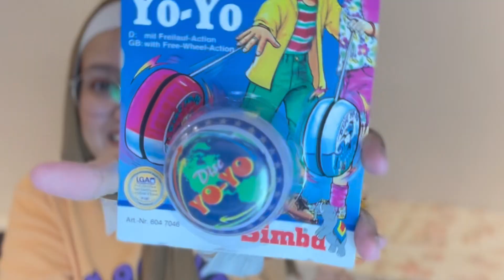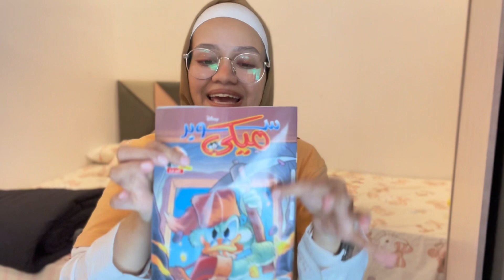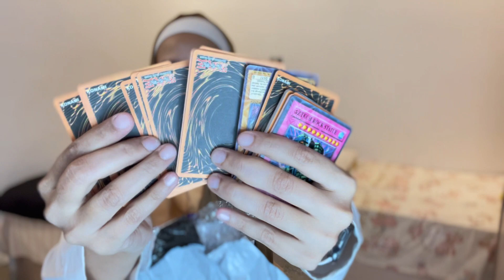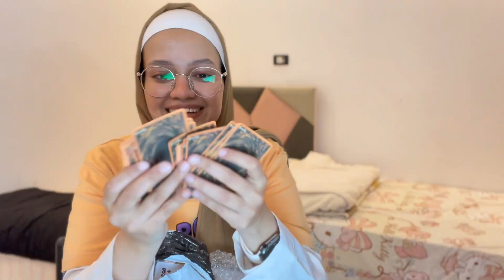أشتريت أغرب الألعاب القديمة لجيل التسعينات 💃🏼💃🏼😍هنفتح الألعاب مع بعض 😁😁 || Nesmakhogaly